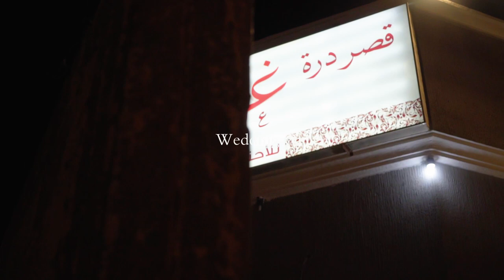Wedding Of Abdullah Al Otaibi Short Film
برومو زواج عبدالله العتيبي بالخفجي.

تصوير و إنتاج:
سشويال استديو